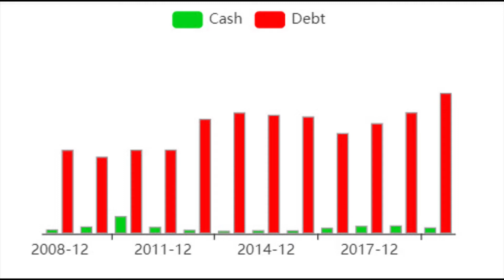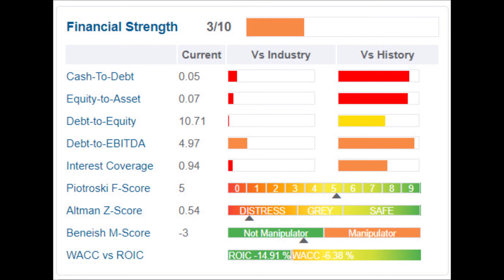Hertz Looks For Funds With Bankruptcy Looming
With travel coming to a standstill airlines, hotels, and rental car agencies have seen profits decrease at devastating rates. While the impact of the pandemic on airlines has maintained prominence in headlines, rental car agencies have seen devastating impacts quietly in the shadows. Hertz Global Holdings Inc is the latest to come under media scrutiny with bankruptcy being their likely fate in the coming weeks.